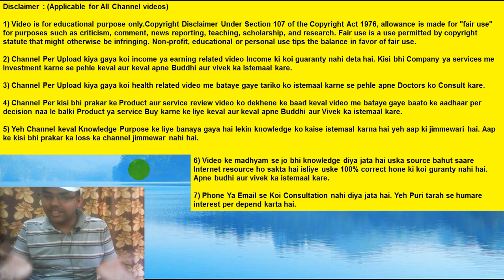59 Chinese Apps Banned In India | Tiktok Ban In India | Tiktok Ban Reason | List Of 59 Chinese Apps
59 Chinese Apps Banned In India | Tiktok Ban In India | Tiktok Ban Reason | List Of 59 Chinese Apps

Dosto video me maine bataya hai ki 59 chinese apps ko ban kiya gaya india me, tiktok ban ki puri jankari, 59 chinese apps jinko ban kiya gaya unki list etc. Abhi indian government ke dwara sabhi 59 chinese apps ko ban kar diya gaya hai. Abhi bhi kuch apps google play store me show ho raha hai lekin jald hi wo bhi google play store se remove kar diya jaayega. Tiktok jo ki india me bahut famous aap hai isko bhi ban kar diya gaya hai aur tiktok ab google play store me show nahi ho raha hai.ab mobile per aap tiktok app ko open nahi kar sakte ho. Saare apps ko jald se jald google play store se remove kar diya jaayega. Main latest news related video tutorials banata rehta hu.